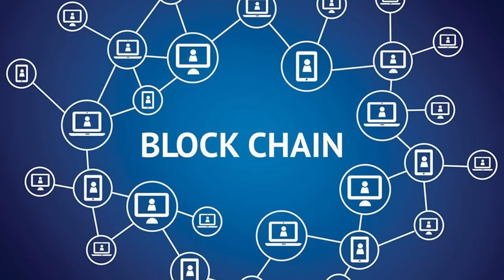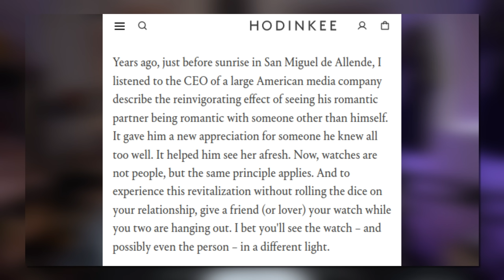H. Moser Doesn't Give A F*ck Anymore And I Love It...